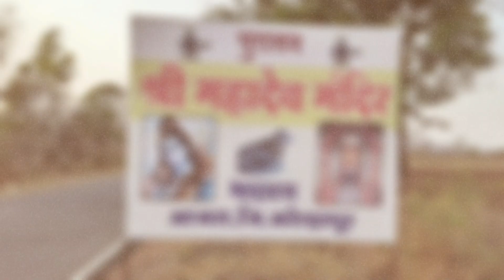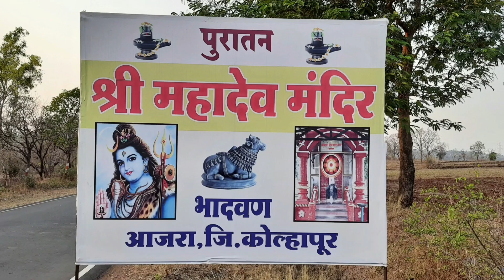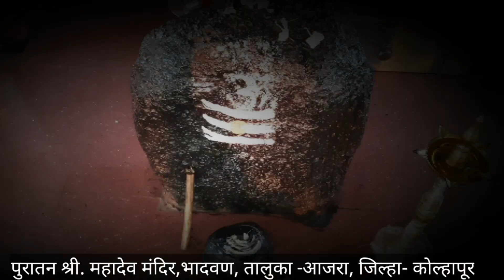खूपच पुरातन शिव मंदिर /भादवण/ पुरातन महादेव मंदिर ,भादवण ,तालुका-आजरा, जिल्हा-कोल्हापूर/SHIVTemples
दोनशे वर्षापूर्वी भाविकाने बांधलेले घंटा अजूनही उपलब्ध आहे /पुरातन शिव मंदिर / भादवण/ पुरातन महादेव मंदिर ,भादवण ,तालुका -आजरा, जिल्हा- कोल्हापूर/ SHIVTemples/ खुपच जुने प्राचीन महादेव मंदिर/ येथे एकेकाळी गाव होते काही अपरिहार्य कारणामुळे हे गाव वाढवण्यात आले पण तेथे अजूनही पुरातन महादेव मंदिर आहे इथे दोनशे वर्षांपूर्वी एका भाविकाने बांधलेली घंटा सुद्धा उपलब्ध आहे/ कोल्हापूरहून येण्याचा मार्ग -कोल्हापूर -कागल- तवंदी घाट -उत्तुर -भादवन- प्राचीन महादेव मंदिर/ एकूण किलोमीटर 75